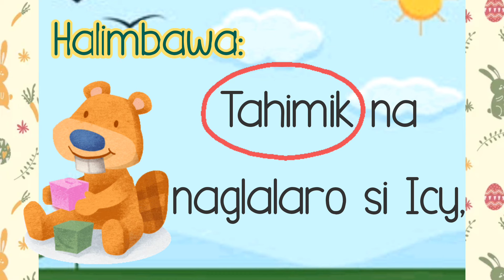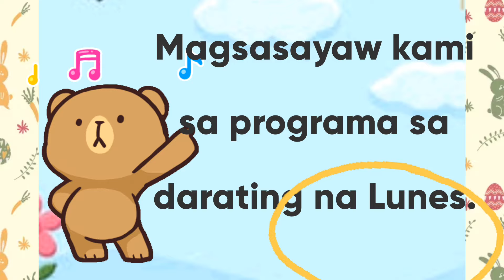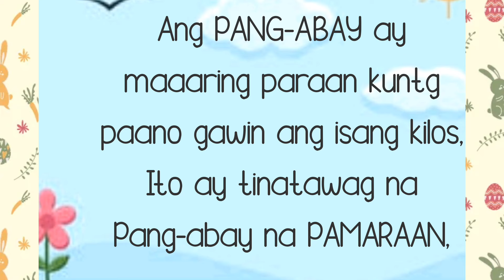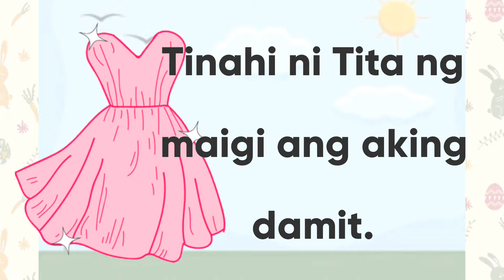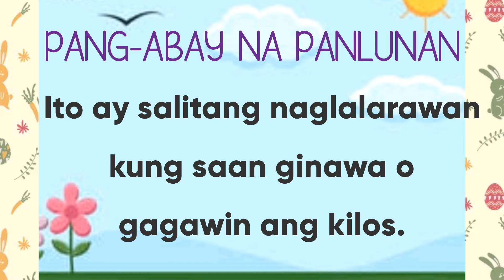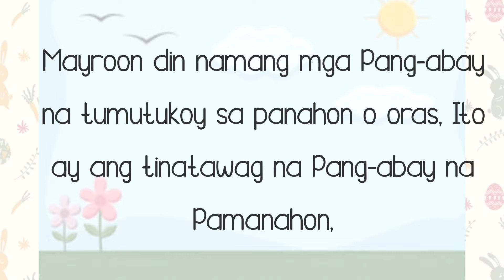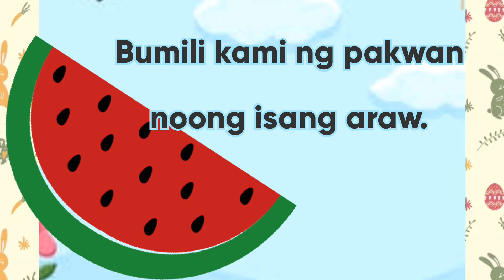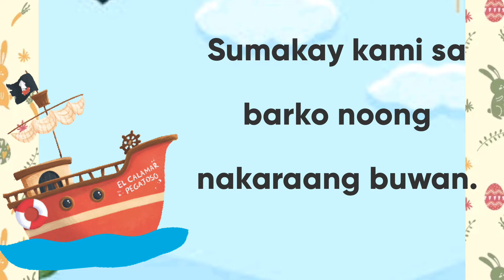ANO ANG PANG-ABAY at mga URI NG PANG-ABAY (Pamaraan, Panlunan, Pamanahon)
Ang Bidyo na ito ay ginawa upang ipaliwanag ang kahulugan at gamit ng pang-abay sa pangungusap. Mapapanood din dito ang mga uri ng pang-abay at paano ito gamitin at hanapin sa pangungusap.